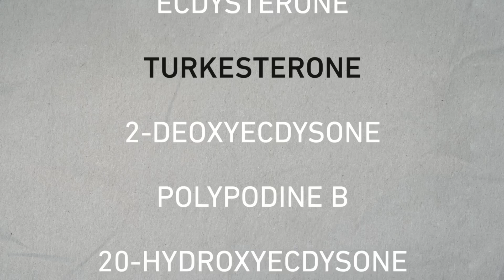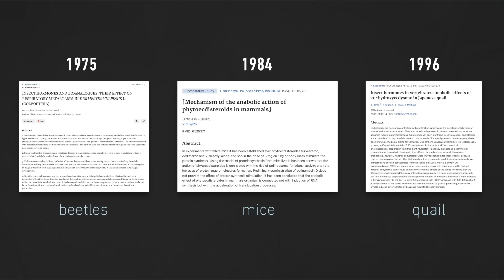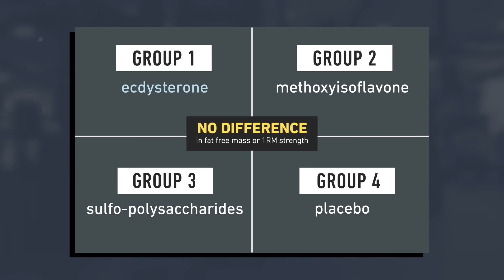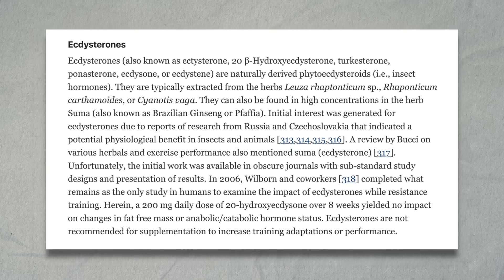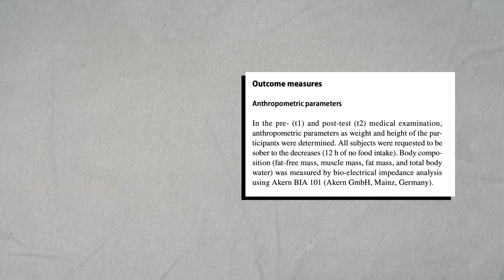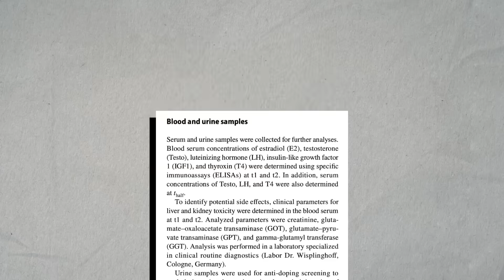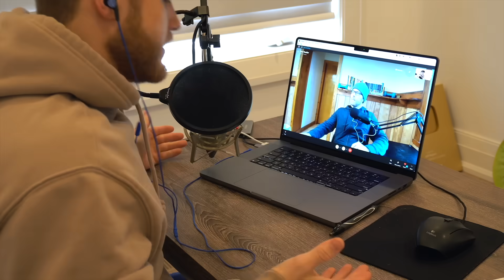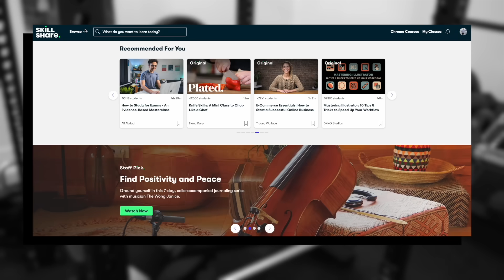Turkesterone Explained: What's All The Hype About?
If you're still in your first 1-2 years of lifting, I strongly recommend running my Fundamentals Program

1. Trying one of my training programs

In this video I'm covering the science behind Turkesterone and other ecdysteroids.

Filmed by Jeff Nippard
Edited by Jeff Nippard using Final Cut Pro